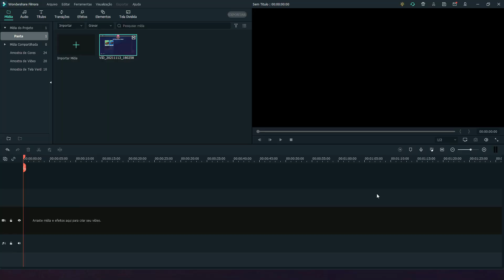ACHEI 13 CARROS ABANDONADOS NO FORZA HORIZON 5!